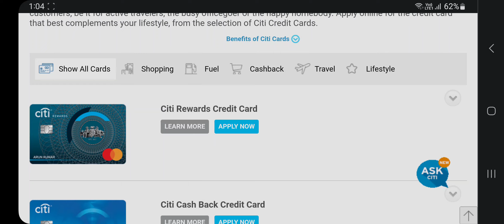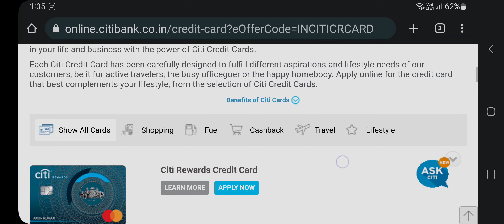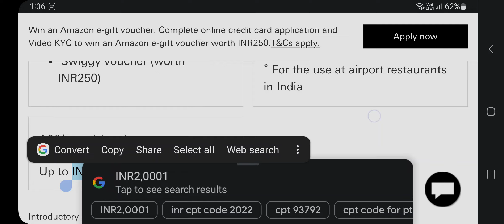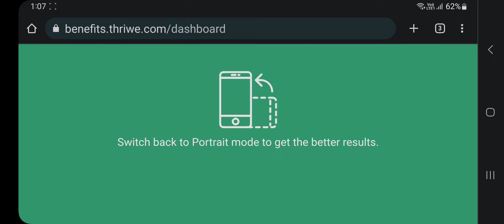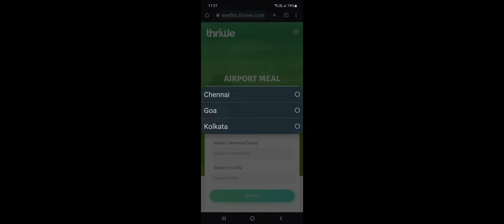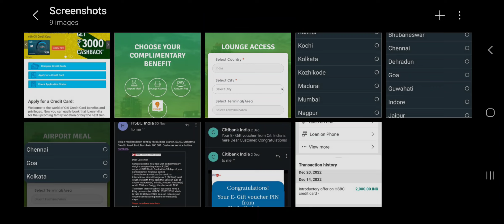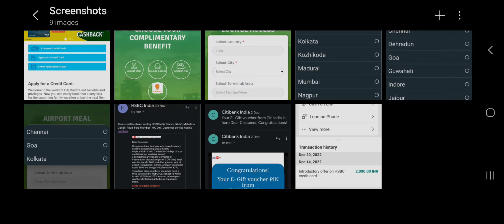Best Welcome Offer for these 2 free credit cards! Get total cashback over ₹10000 actual proofs shown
Link to apply for Citi bank rewards credit card - Apply through my link for a Citi card to get amazing benefits

Hi! I use CRED to pay all my bills and claim cashback & rewards on them. Use this invite from me and earn up to ₹250 on your first bill payment on CRED